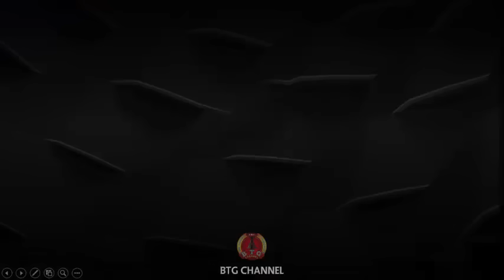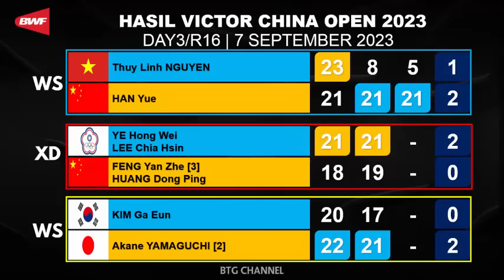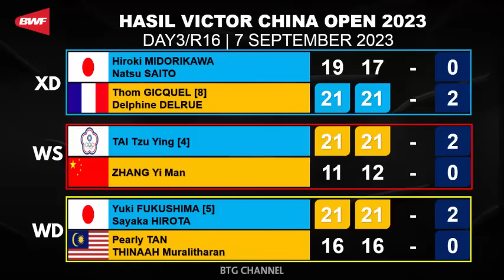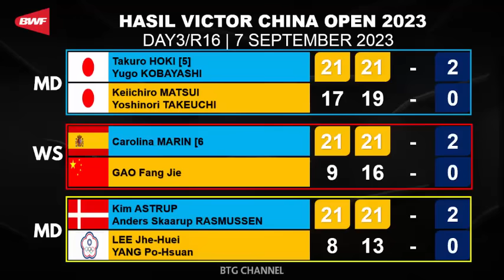Hasil China Open 2023 Hari ini Day 3/R16: Prifad Menang | Victor China Open 2023 Badminton R16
China Open 2023. Hasil China Open 2023 Hari ini Day3/R16. Hasil pertandingan BWF World Tour Finals China Open 2023 yang berlangsung hari ini di Day2/R32 atau di babak 32 besar hari ini. China Open 2023 Badminton merupakan turnamen BWF Super 1000 yang berlangsung di Changzhou China, pada 5 sampai 10 september 2023 dengan merebutkan total hadiah 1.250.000 USD

Berikut untuk Hasil China Open 2023 hari ini Day3/R16, atau Hasil Victor China Open 2023 Badminton R16